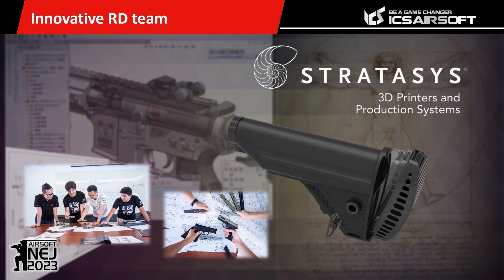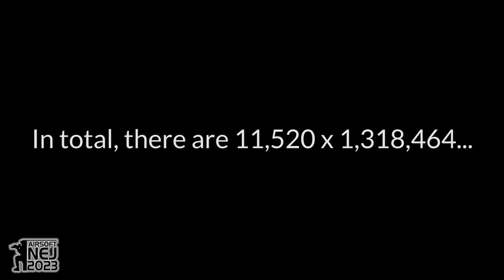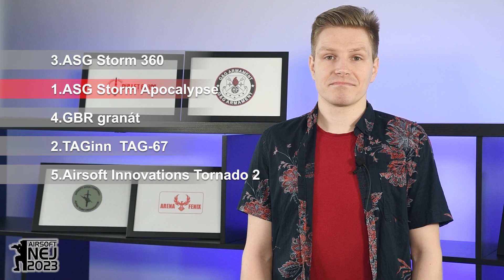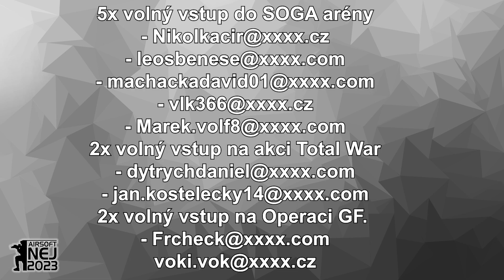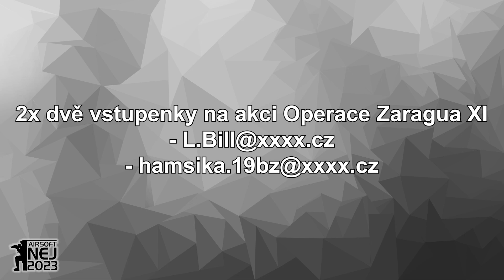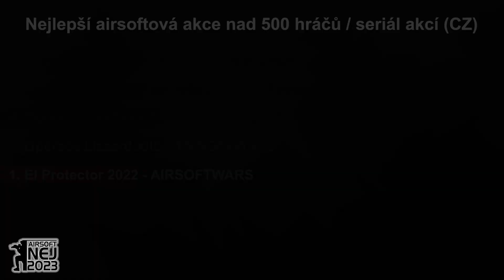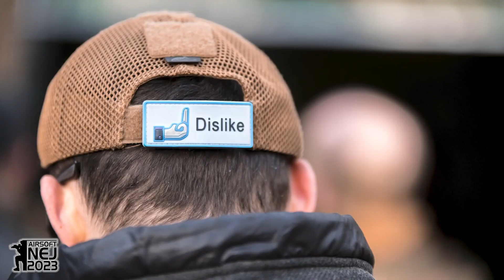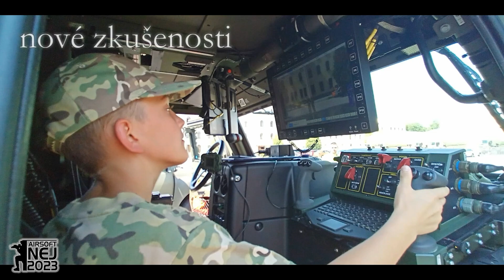Airsoft NEJ 2023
Gratulujeme všem výhercům, ale i nominovaným a děkujeme též našim sponzorům za podporu.